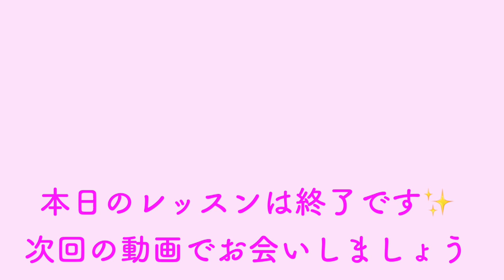【バレーボール】サーブレシーブ【総集編】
▼本日の内容▼
【サーブレシーブの総集編】です！

過去の動画を３本まとめています✨

0:00 はじめに
0:07 サーブレシーブの基礎基本
3:39 サーブレシーブの予測について
8:02 オーバカットの実践と解説

出張バレー教室も行なっております☺️
新しくオンラインレッスンサービスも始まりました‼️